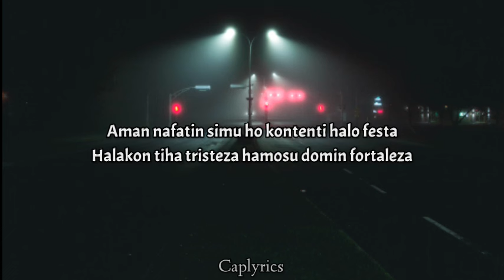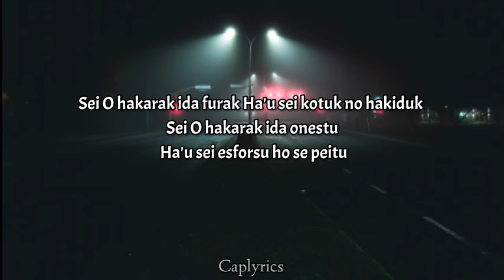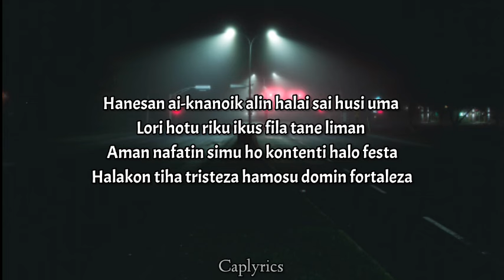Valenada ft. Jange - Chuva (lyrics)🎵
Artis                           : Valenada ft. Jange - Chuva
Judul                          : Chuva

Lirik Chuva:

Versaun husi chuva
Ho nia son ne'ebé mak furak
Lori O nia hamnasa mosu iha arkuiris
Haburas tiha ai funan borboleta antusias
Mota sulin tun tansa nia rohan la too tasi

Hanesan ai-knanoik alin halai sai husi uma
Lori hotu riku ikus fila tane liman
Aman nafatin simu ho kontenti halo festa
Halakon tiha tristeza hamosu domin fortaleza

To'o  iha ne'ebé esforsu nia rohan
Lakon ba ne'ebé promete nia furak
Lakon nabeen hanesan udan fase rai rahun

Hipoksia halo Ha'u dada i'is araska
Tan Ha'u nia hamnasa O mak ataka
Mindset full ho O nia lalatak
Istória lokaliza maske laiha O nia prezensa

Sei O hakarak ida furak Ha'u sei kotuk no hakiduk
Sei O hakarak ida onestu Ha'u sei esforsu ho se peitu
Rona di'ak ou at hotu ne'ebé mak O sei konta
La halai husi susar terus ne'ebé mak O hasoru